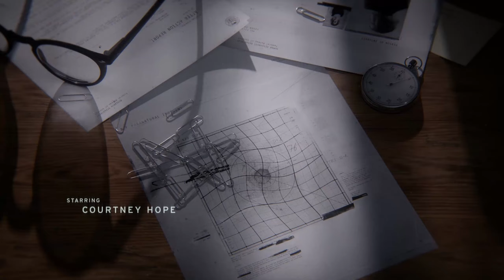Control : Ultimate Edition . Gameplay + Physics + Combat Show (Full RTX Show)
Control : Ultimate Edition is a 2020 action-adventure video game developed by Remedy Entertainment and published by 505 Games. The Ultimate Edition  puts together the original 2019 Control game and the two DLCs released in 2020 . The game revolves around the Federal Bureau of Control (FBC), a secret U.S. government agency tasked with containing and studying phenomena that violate the laws of reality. As Jesse Faden (Courtney Hope), the Bureau's new Director, the player explores the Oldest House – the FBC's paranormal headquarters – and utilize powerful abilities in order to defeat a deadly enemy known as the Hiss, which has invaded and corrupted reality. The player gains abilities by finding Objects of Power, mundane objects like a rotary phone or a floppy disc imbued with energies from another dimension, that have been at the center of major paranormal events and since recovered by the FBC.
Control is inspired by paranormal stories about the fictional SCP Foundation created by an online collaborative-fiction project, based on the genre of the new weird.  Story influences are diverse but many catch a lot of David Lynch references . The environments of the Oldest House are designed in the brutalist architecture, common for many oppressive governmental buildings and which served as a setting to show off the game's destructive environmental systems.
Control was one of the first games released to take advantage of real-time ray tracing built into the hardware of newer video cards. Control in game physics was praised as probably the best in game physics created until this date .